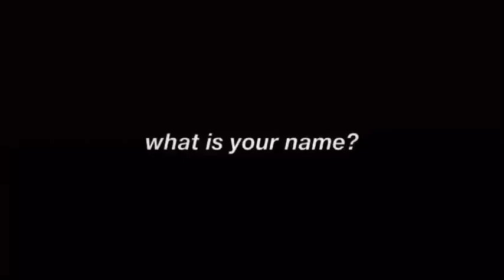HAPPY 10th ANNIVERSARY, BTS! 💜💜💜💜💜💜💜🤗